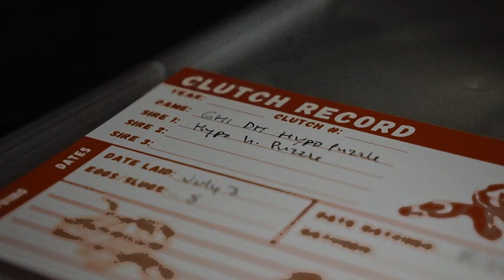Upcoming show new hatchlings and need your feedback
In this video its just an update on what we have going on an upcomming show and Id love to hear feedback on what you would like to see in a video about starting your own youtube channel for reptiles.